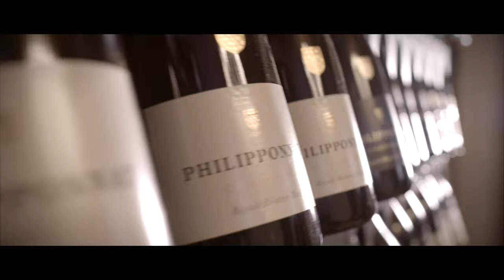Bolle - Pizzeria in cantina (Director's cut)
Executive Producer: Federico Porri
Director: Fabio Tartaglia
Creative Director: Federico Porri
Si ringrazia per la gentile partecipazione:
Letizia Crippa, Chiara Songia, Elisa Cavalleri, Aleksa Buletini, Kristina Feratlari, Federico Crivelli, Samuele Mariani, Enzo Del Giorno.